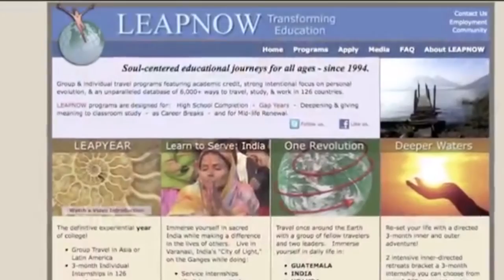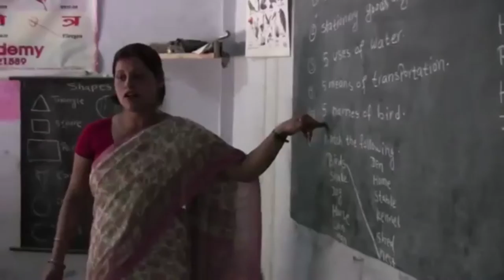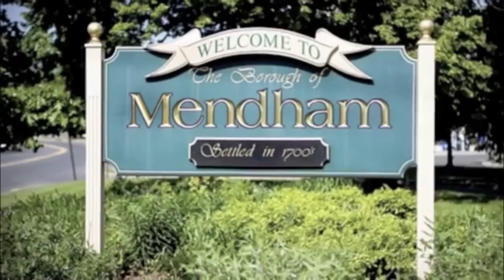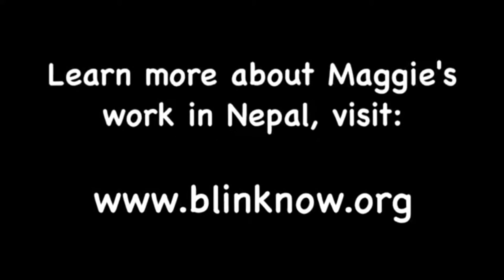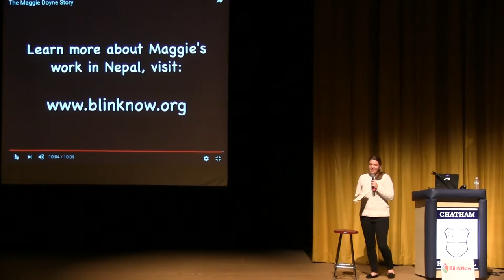Future Focused Education 2017 - Maggie Doyne